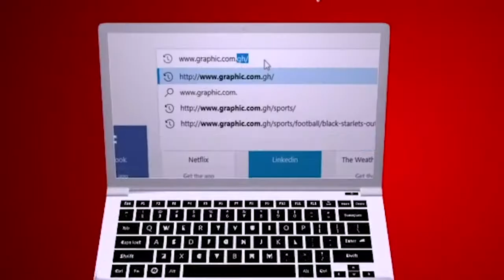Stony jail break by Rev Dr Ebenezer Markwei